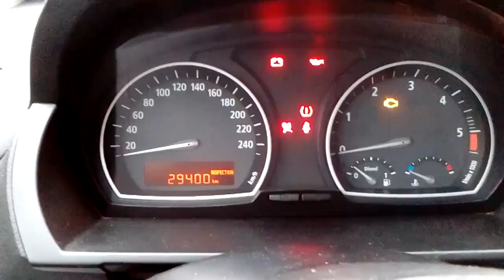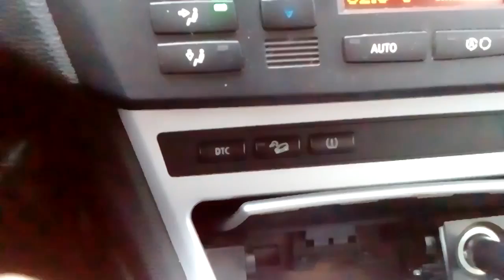сброс датчика давления в шинах bmw X3 E83